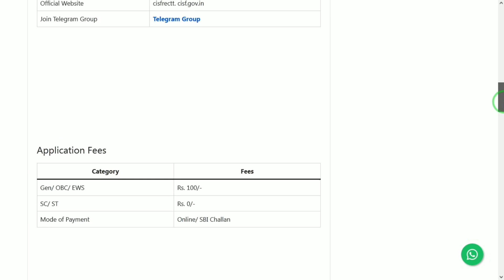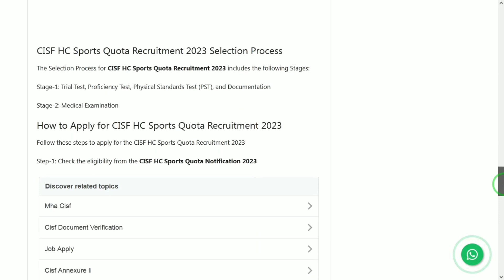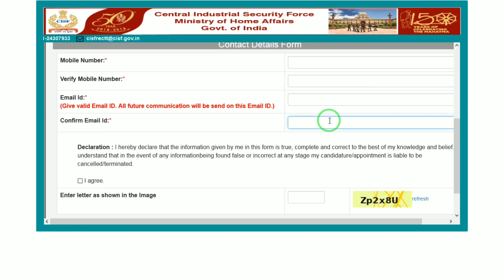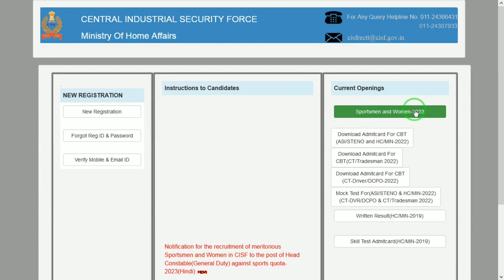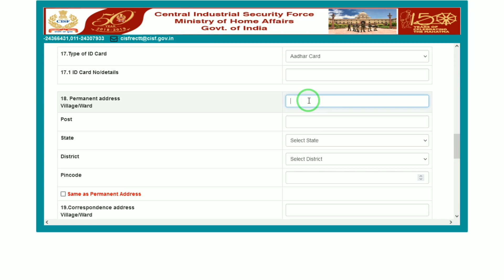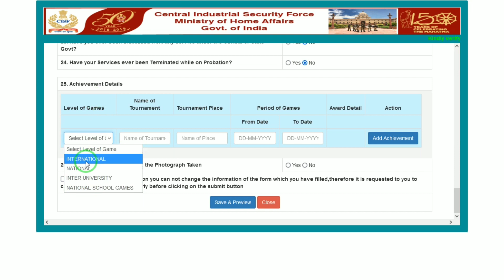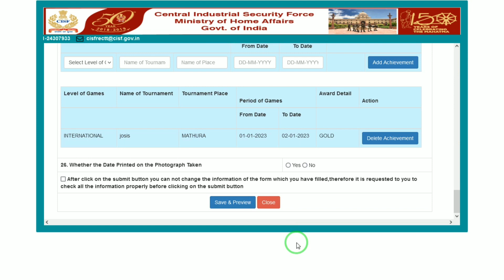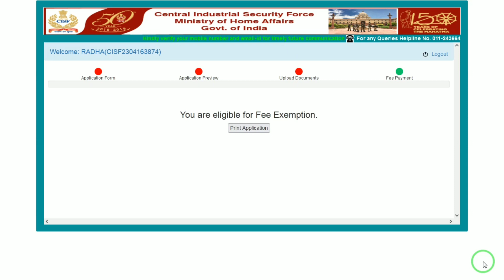CISF Head Constable GD Sports Online Form 2023 Kaise Bhare | How to Fill CISF HC GD Online Form 2023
cisf head constable gd sports quota recruitment 2023,
cisf head constable gd 2023,
ssc cisf head constable,
cisf head constable post,
cisf head constable details,
hc ministerial cisf,
cisf head constable gs,
cisf head constable ministerial rwa, cisf gd recruiment,
cisf gd recruitment 2023,
cisf constable gd recruitment 2023,
cisf constable gd recruitment 2022,
cisf gd recruitment 2022,
ssc cisf gd,
how to get cisf job,
gd jobs,
cisf gd constable recruitment 2023,
cisf gd,
gd vacancy,
gd requirements,
gd vacancy 2022,
cisf gd new vacancy 2023,
cisf gd new vacancy,
cisf gd vacancy 2023,
2022 gd vacancy,
cisf recruitment